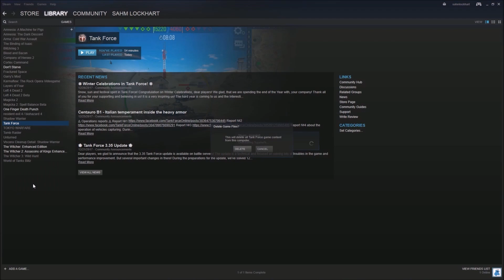Copy of a Copy - 'AW Copy Blitz' || Tank Force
Super sick - this game doesn't help; well at least the internet speed is pretty decent...

Steam Description
Tank Force - the coolest free online tank shooter This is a new word in online tank battles, which combines the best qualities of a tank simulator and thrilling arcade battles.

Desktop computer specs:
2x8GB DDR4-3000 RAM
256GB SSD
2TB hard disk